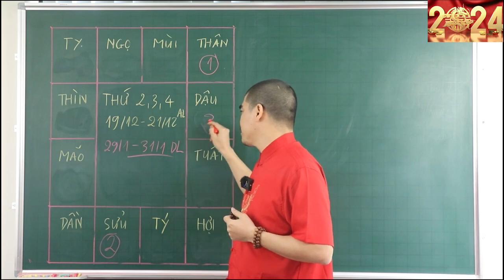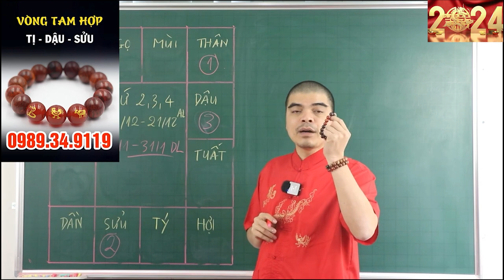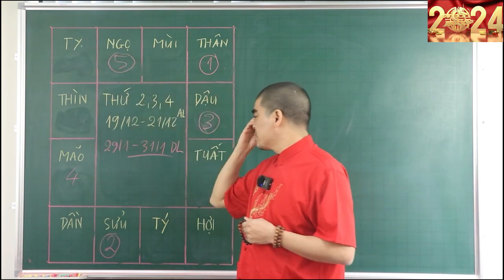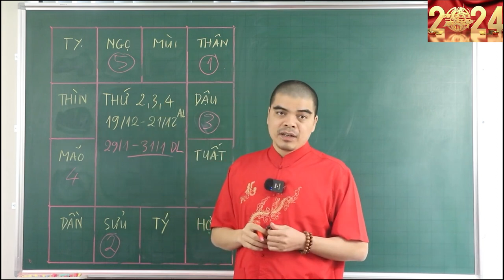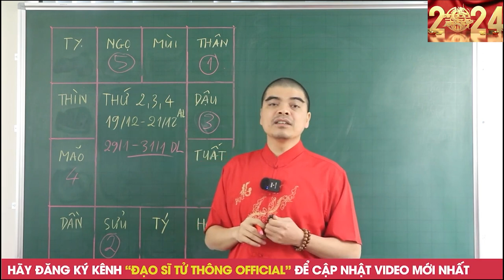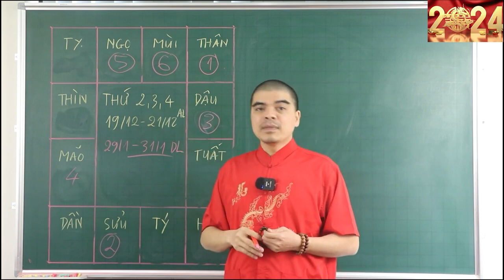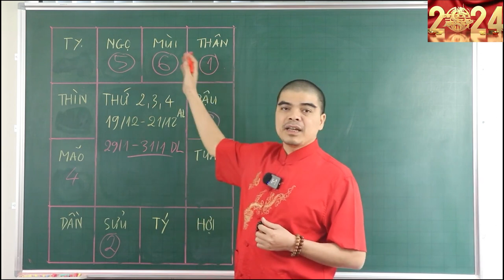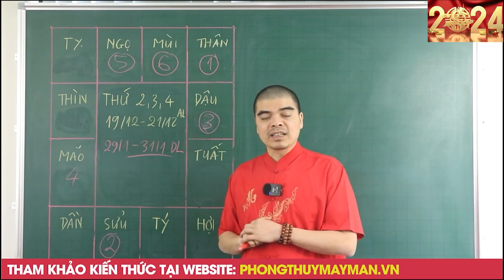Đúng 3 Ngày Tới, TRỜI THƯƠNG PHẬT ĐỘ 3 Con Giáp BỖNG TRÚNG SỐ Cực Đậm, ĐỔI ĐỜI Bất Ngờ, ÔM TIỀN TỶ